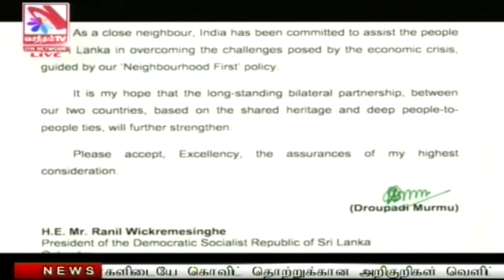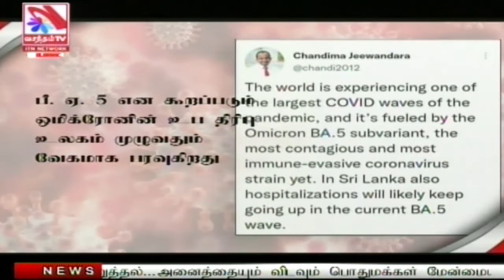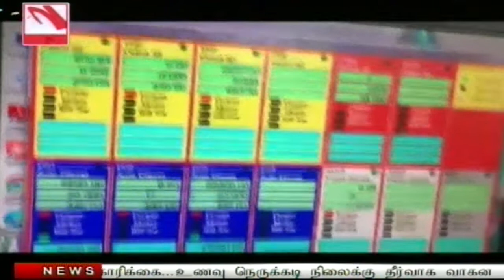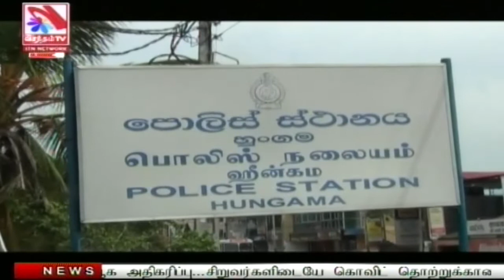Vasantham TV News 2022-07-30 | 01.00 PM